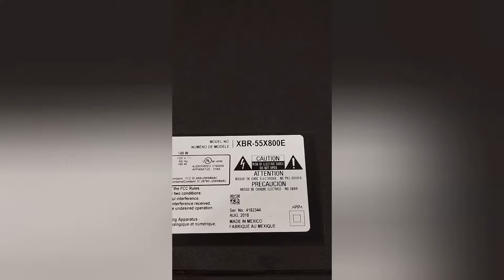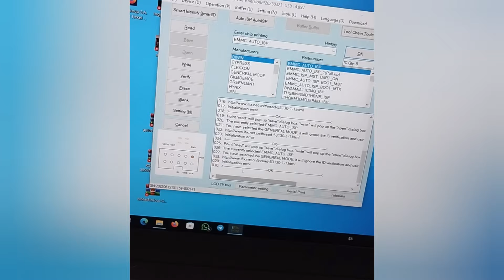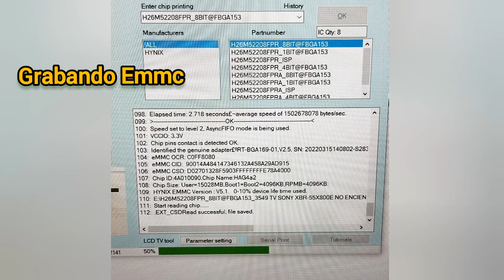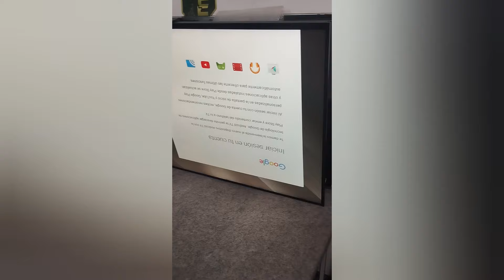Sony XBR-55X800E No Enciende 💯💥 Solucionado🇻🇪❤️‍🔥